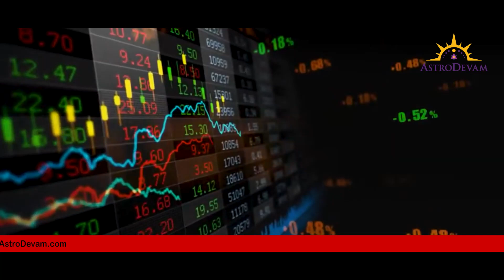Jupiter Turns Becomes Direct In Capricorn On 18th October 2021 Effects on Zodiac Sign Astrology Engl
If you want to learn more about Jupiter becomes direct in Capricorn on 18th Oct 2021 or Guru Makar Rashi Me Margi on 18 October Effects for your individual horoscope through telephonic consultation
Jupiter becomes direct in Capricorn on 18th Oct 2021 or Guru Makar Rashi Me Margi on 18 October Effects for your individual horoscope or for your ascendant signs is certainly something that interests you and other people so AstroDevam prepared this informative made this video, so that you may know:
Jupiter turning direct in Capricorn on 18th Oct 2021 for Aries ascendant
Jupiter turning direct in Capricorn on 18th Oct 2021 for Taurus ascendant
Jupiter turning direct in Capricorn on 18th Oct 2021 for Gemini ascendant
Jupiter turning direct in Capricorn on 18th Oct 2021 for Cancer ascendant
Jupiter turning direct in Capricorn on 18th Oct 2021 for Leo ascendant
Jupiter turning direct in Capricorn on 18th Oct 2021 for Virgo ascendant
Jupiter turning direct in Capricorn on 18th Oct 2021 for Libra ascendant
Jupiter turning direct in Capricorn on 18th Oct 2021 for Scorpio ascendant
Jupiter turning direct in Capricorn on 18th Oct 2021 for Sagittarius ascendant
Jupiter turning direct in Capricorn on 18th Oct 2021 for Capricorn ascendant
Jupiter turning direct in Capricorn on 18th Oct 2021 for Aquarius ascendant

The video is presenting Jupiter becomes direct in Capricorn on 18th Oct 2021 valuable information but also try to cover the following subject:
-Jupiter turning direct on October 18th
-Jupiter turns direct 2021
-Jupiter direct 18 October 2021

So you want to find out more about Jupiter becomes direct in Capricorn on 18th Oct 2021, I did too and here is the video I made.
Jupiter becomes direct in Capricorn on 18th Oct 2021 interested me so I did some research study and created this YT video.

This channel has various other similar video clips regarding Jupiter turning direct on October 18th, Jupiter turns direct 2021 and Jupiter direct 18 October 2021
Now that you have watched my video about Jupiter becomes direct in Capricorn on 18th Oct 2021 did it assisted?

Please share on Twitter the video to help other people searching for Jupiter turning direct on October 18th or Jupiter turns direct 2021 :)